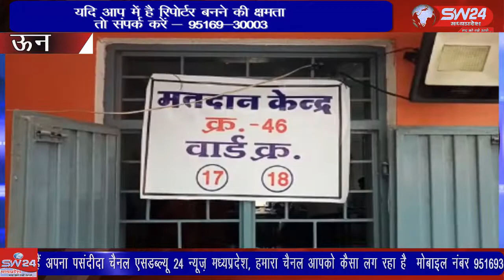त्रिस्तरीय पंचायत चुनाव के ऊन सहित आसपास के अंचल में शुक्रवार को मतदान सम्पन्न हुआ ,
त्रिस्तरीय पंचायत चुनाव के ऊन सहित आसपास के अंचल में शुक्रवार को मतदान सम्पन्न हुआ , इस दौरान युवा एवं महिलाओं में मतदान को लेकर काफी उत्साह देखने को मिला ऊन से दिनेश दसौंधी की रिपोर्ट